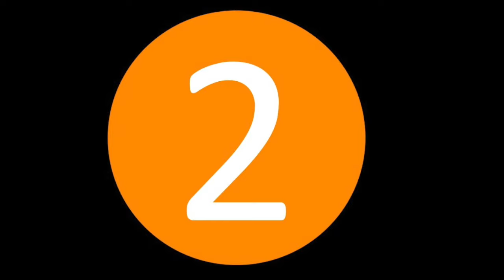Harry Potter Quiz | Guess the Harry Potter Voice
Harry Potter Voice Quiz | Harry Potter Trivia

This is a guess the sound video with a difference. Instead of guessing regular sounds, listen to the twenty Harry Potter voices and guess the character. Some of the Harry Potter voice clips have sound effects to help you guess or some are played twice.

This Harry Potter trivia quiz has many of the most popular characters, including Harry Potter himself, Hermione, Ron Weasley, Lord Voldemort and many more.

You will hear a voice from one of the Harry Potter films, once or sometimes twice (depending on the length of the sample), and you will then have around ten seconds to guess which Harry Potter character is speaking before the answer is revealed.

Let me know how many of the twenty Harry Potter voices you guess correctly in the comments section!